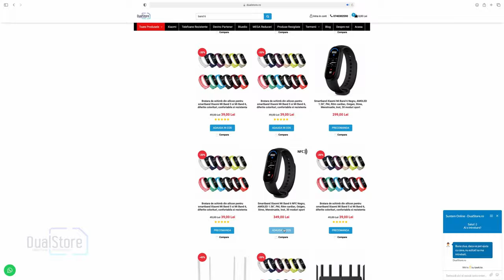Smartband Mi Band 6 - Ceasul inteligent cu 50% mai mult afisaj!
Smartband Xiaomi Mi Band 6 NFC sau fără NFC Negru, AMOLED 1.56", PAI, Ritm cardiac, Oxigen, Stres, Menstruatie, Inot, 30 moduri sport

Continut pachet:
1x Smartband Xiaomi Mi Band 6
1x Cablu de incarcare
1x Manual de utilizare